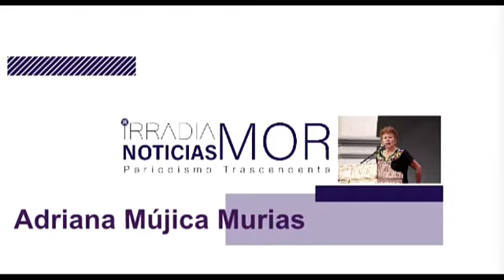Adriana Mújica Murias | Colaboración [03-DIC-2021] IRRADIA NOTICIAS MORELOS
Grave la situación de feminicidios en Morelos.